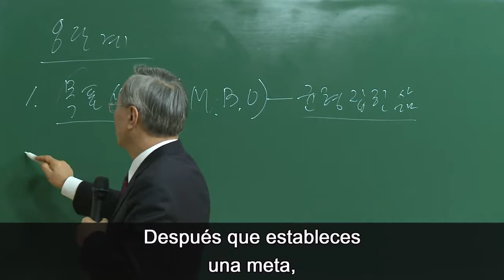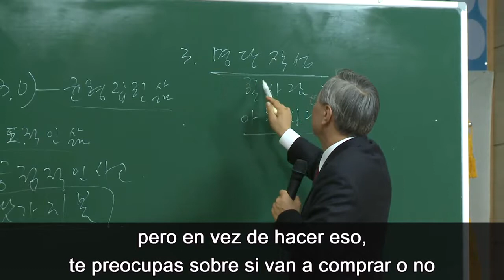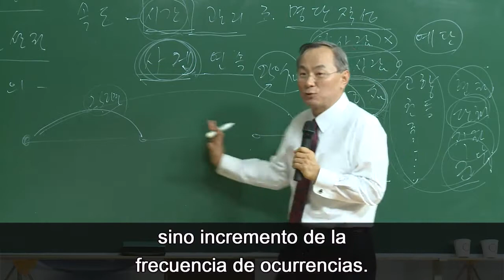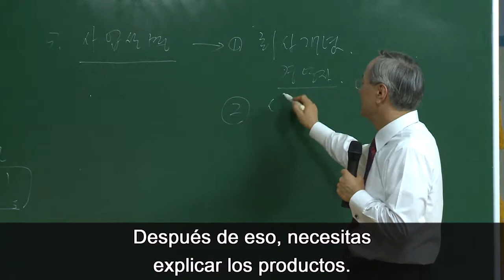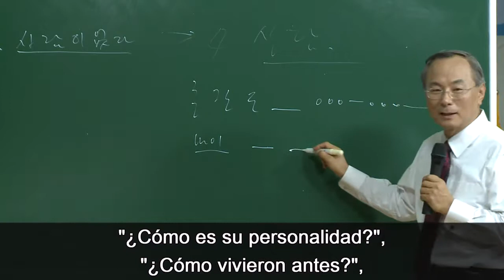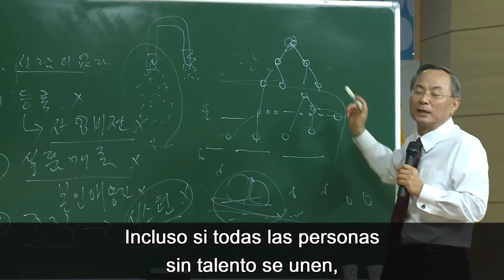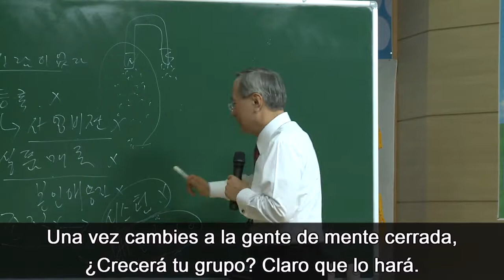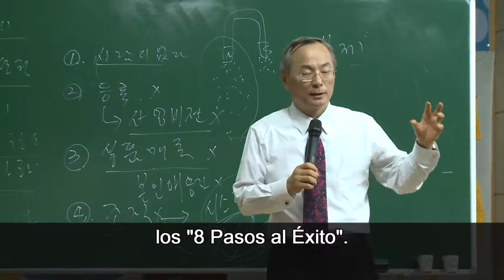Los 8 Pasos al Éxito - 8 Steps of Success - Spanish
Beneficios de la ATOMIA:
- Membresía GRATUITA de por vida
- SIN tarifa mensual / anual
- NO hay punto de cierre de compras NUNCA
- El punto personal acumulado (PV) se mantiene PERMANENTEMENTE
- El punto de grupo acumulado (PV) NUNCA se descarga hasta que se recibe la comisión
- CALIDAD SUPERIOR, todos los artículos son 100% COREANOS
- PRECIO del producto es muy asequible